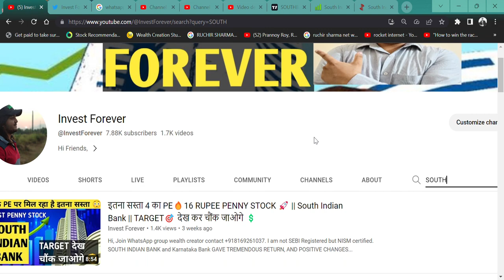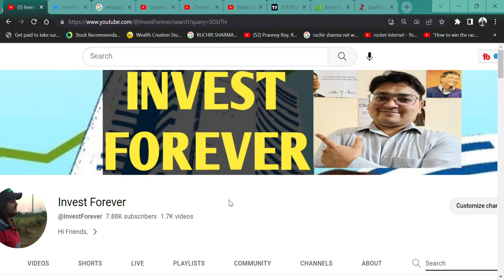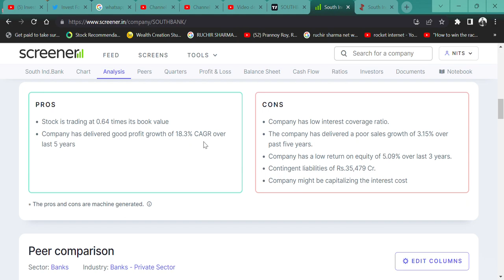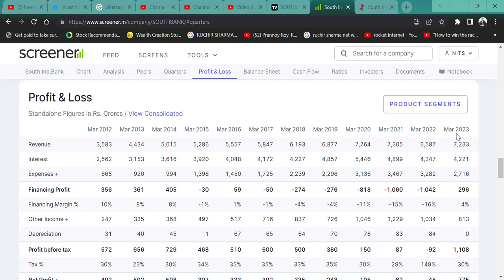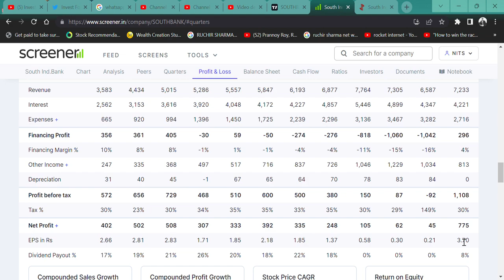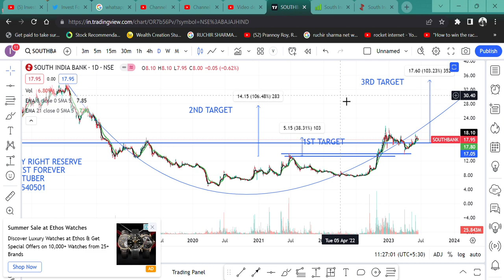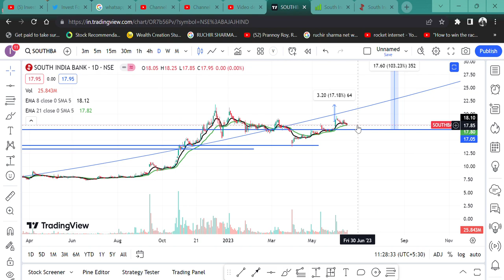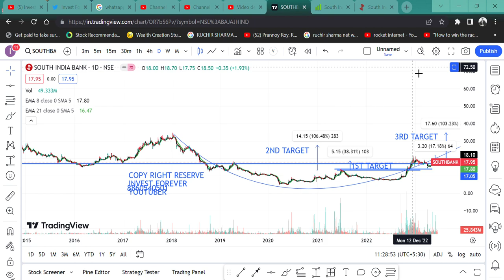4 का PE💲, 18 RS का शेयर🔥, 100 का TARGET 🎯 South Indian Bank Ltd 🔥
Hi,

SOUTH INDIAN BANK  and Karnataka Bank GAVE TREMENDOUS RETURN, AND POSITIVE CHANGES IN THE BALANCE SHEET AS WELL AS STOCK CHART OCCUR, this retracement in the chart is another buying opportunity? WATCH THE VIDEO TO KNOW MORE?
SHOULD WE BUY OR SELL OR AVERAGE SOUTH INDIAN BANK and Karnataka Bank?

SOUTH INDIAN BANK WILL FALL?
SOUTH INDIAN BANK GOOD RESULT,
is SOUTH INDIAN BANK in asm list,
SOOUTH INDIAN BANK RETURN,
will south indian bank share price increase,
why south indian bank share falling,
why south indian bank share is low,
why south indian bank share going up,
HOW IS Karnataka BANK RESULT,
Karnataka BANK Q2 RESULT,
Karnataka BANK ANALYSIS,
Karnataka BANK STOCK NEWS,
SHOULD WE BUY Karnataka BANK?,
Karnataka BANK TECHNICAL ANALYSIS,
Karnataka BANK STOCK TARGET,
Karnataka BANK WILL FALL?